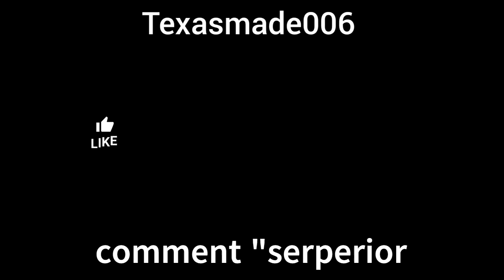Great League SHADOW Steelix Medicham Serperior team is BETTER in Pokemon Go!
How's this team?